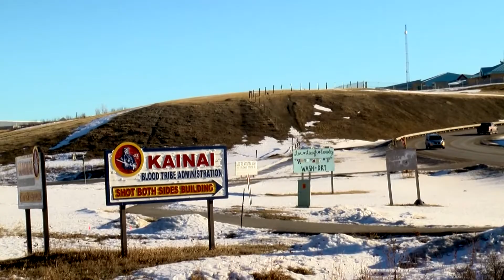Big Dreams for Native Rapper - January 19, 2018